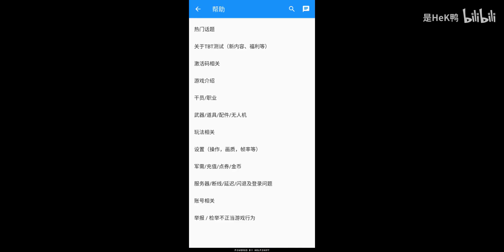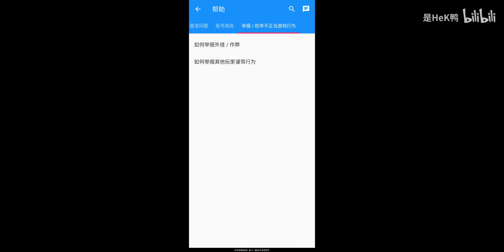Area F2 - 1080p60 Gameplay Android, iOS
Pre-register Area F2 now and you will receive a notification when the game is officially launched. Meanwhile, we are still launching Private Beta in some certain regions for improvements before the official launch, visit our Facebook @AreaF2 to know more about Private Beta.

** DESCRIPTION **
In Area F2, the first CQB mobile FPS, players fight over ultra-realistic environments as attacker and defender, playing as one of a wide selection of agents, each with their own special ability. All roofs and walls can be reinforced or destroyed, challenging players' skills and tactics as every wall may become a potential entry point.

** FEATURES **
20+ agents with exclusive gadgets
Choose from 20+ elite agents, each based on real-life special forces. Set up a machine gun to lay down suppressing fire, destroy walls with explosive crossbow bolts, or set trip mine at potential entry points. Each agent has their own unique gadget, resulting in a wide range of tactical combinations and interactions.

Realistic scenes with destructible walls
Think three-dimensionally with realistic and varied environments. In these fully destructible environments, attackers can destroy walls to create their own entry points, while defenders can reinforce doors and windows to prevent attacks.

Deploy drones to gather intelligence
Know thy enemy - release drones to find the target, or jam the enemy signal to prevent detection. Winning the information war is half the battle!

Multi-dimensional combat approaches
Climb the walls and attack from above, or break the ceiling to attack from below in this three-dimensional battlefield.